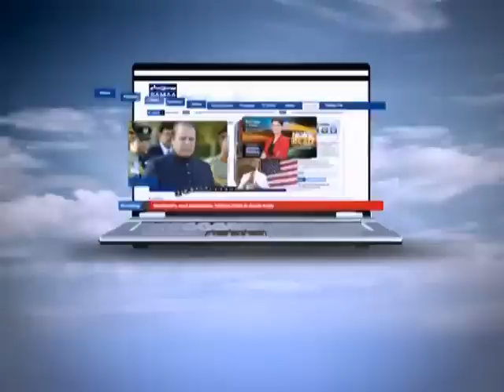HPMCHEH Apr 29, 2012 SAMAA TV 2/2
Inspired by people who make positive contributions to our country, "Har Pakistani Mein Chupa Hai Ek Hero" is a platform to honor individuals for their genuine deeds. Aroused by elements like optimism, creativity and nation building "Har Pakistani Mein Chupa Hai Ek Hero" will create a new dimension for all the heroic individuals. Hosted by Maya Ali, this program will be aired every Sunday at 07:05. PM